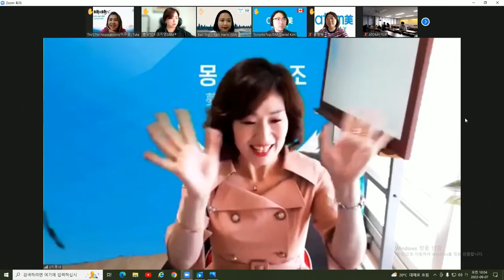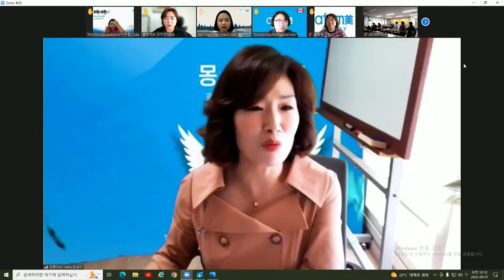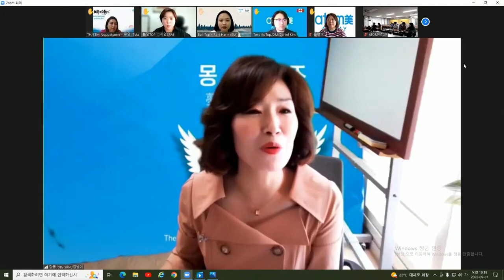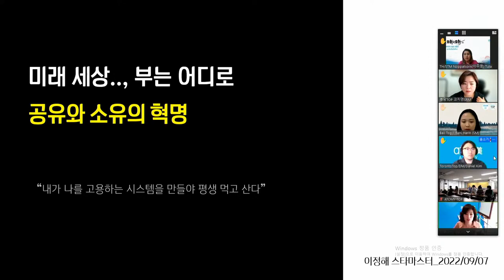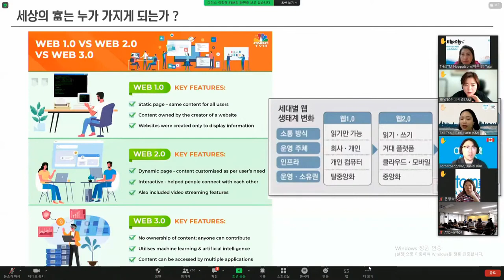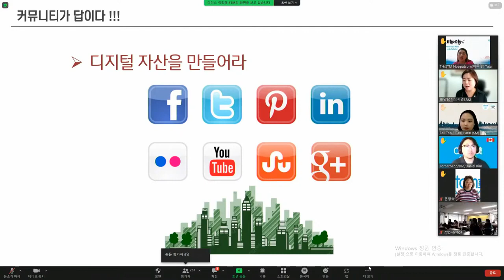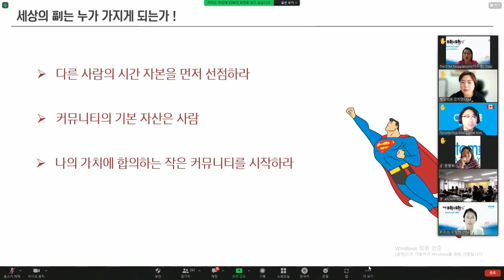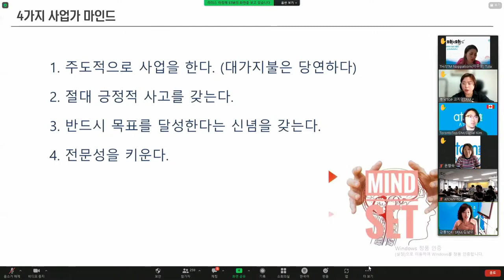애터미TOP 수요통합조회